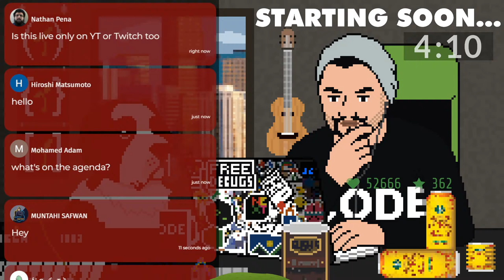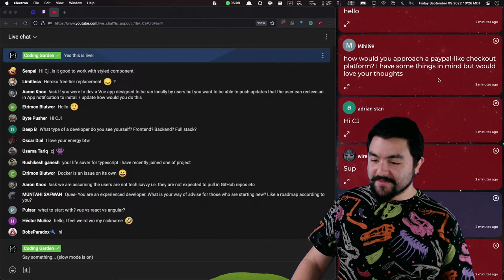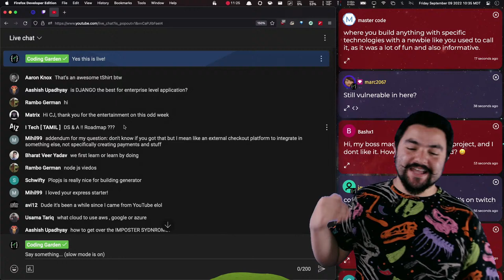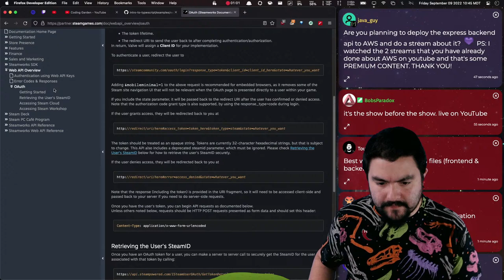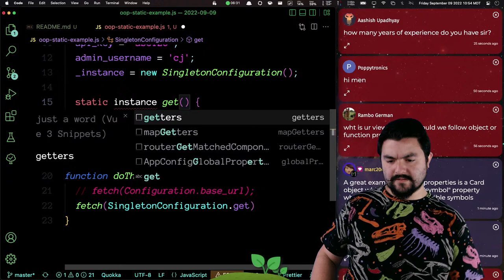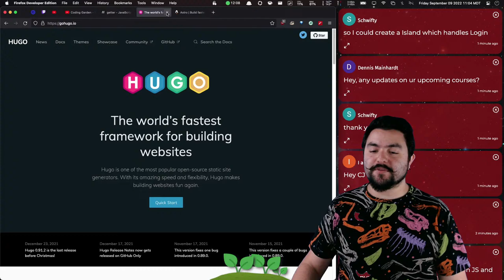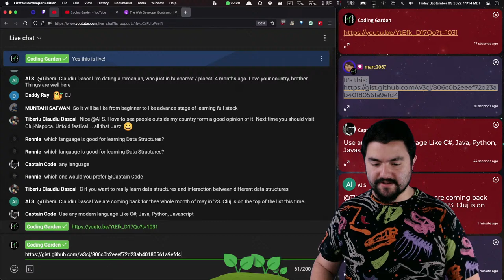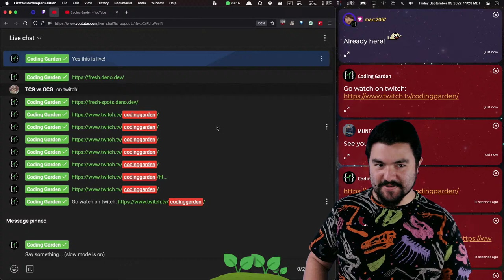2022-09-09 - CODE Q&A - Stuck in tutorials... what to do? Thoughts on Astro? Course Update and more!